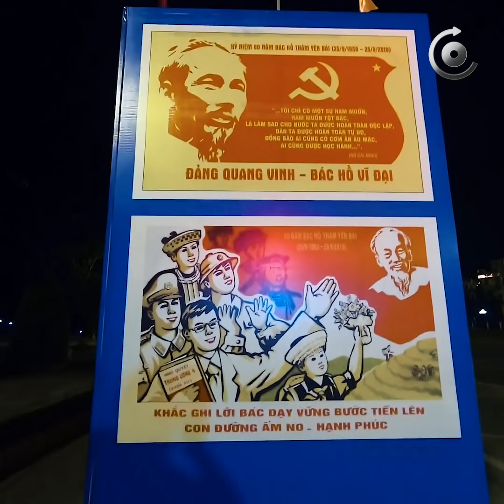მოგზაურები საქართველოდან | ვიეტნამი - ნაწილი 7, ჰანოიდან საპასკენ